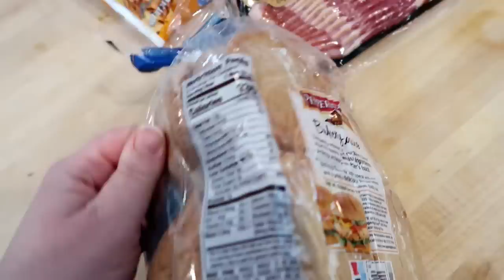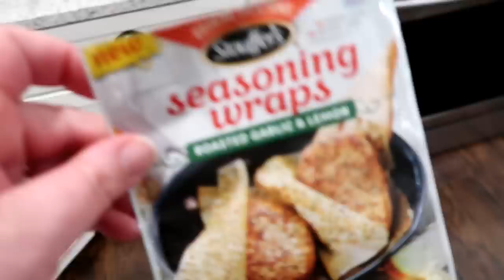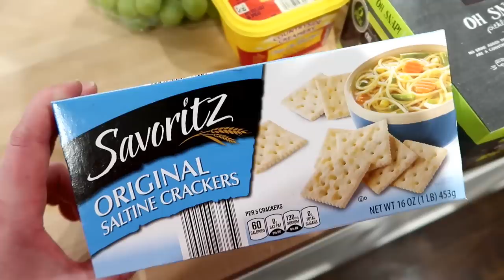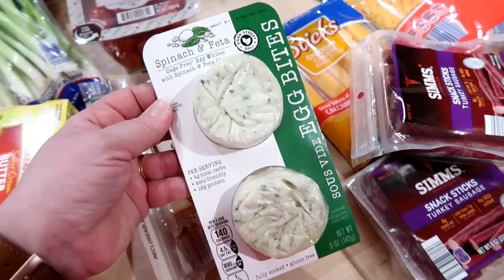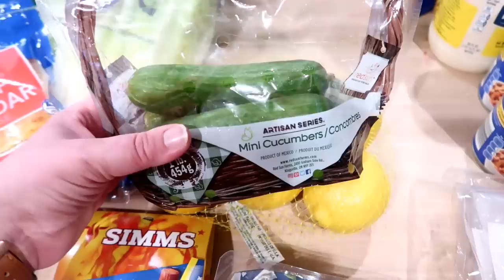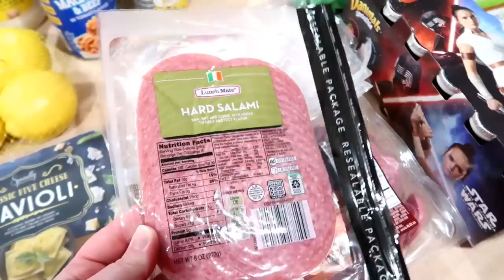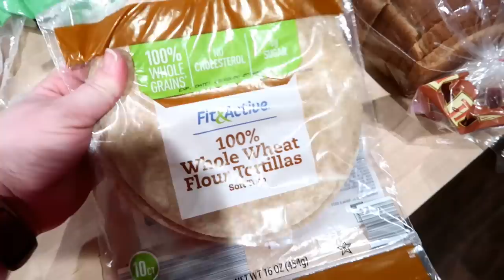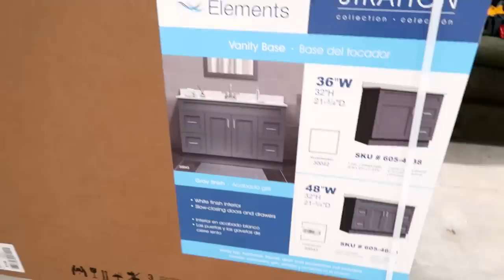🤩 WEEKEND PREP! 🛒 $130 ALDI HAUL ✨ CLEAN WITH ME 🍔 COOK WITH ME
This weekend we are spending some family time and sharing a clean with me and grocery haul.

iRobot Roomba
Deenkee robot vaccum
Weiman stainless cleaner